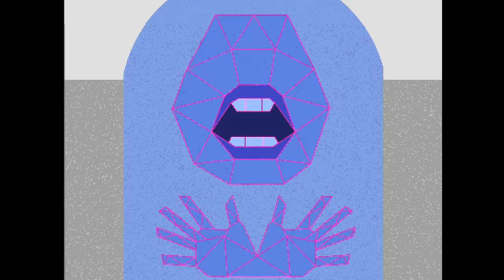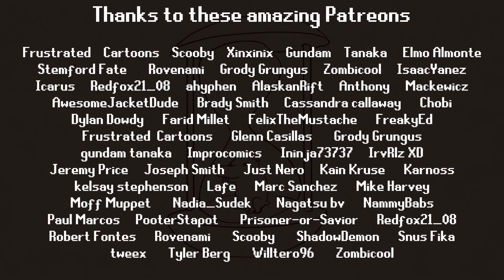ENA - Auction Day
Voices

Script Revisionist: Abby F
3d model by  Utu-Nui
Special thanks to Mizu Wolf

Animated by Joel G